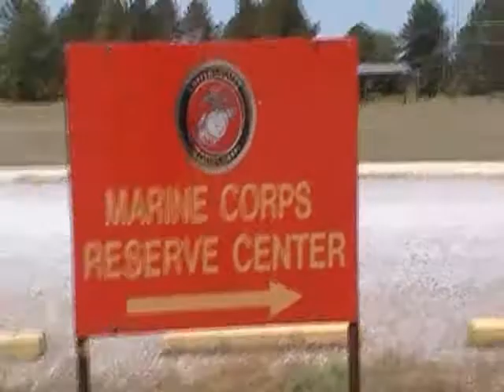NAVY IA Training Looking at Fort Jackson(Camp McCrady)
Navy IA/GSA Day one of training at Fort Jackson (Camp McCrady)